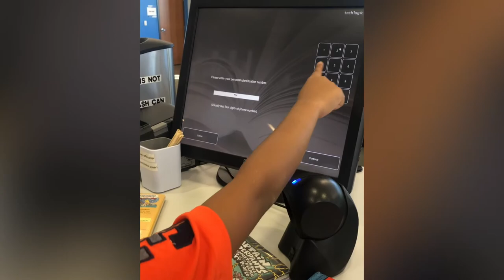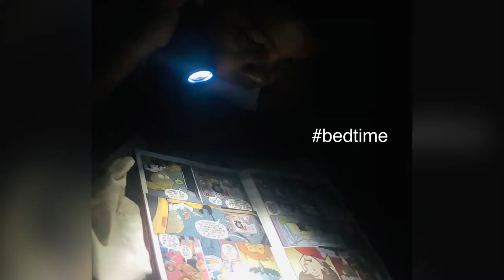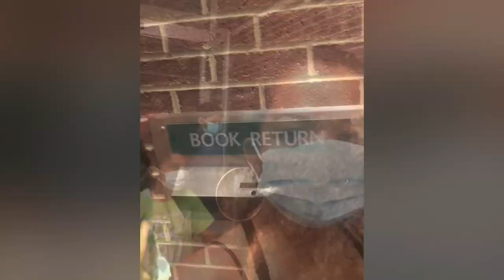The LibraryLife. We love reading! I do not own the rights to music.